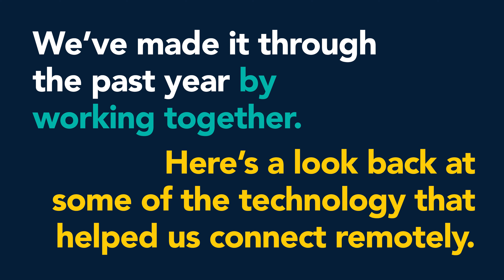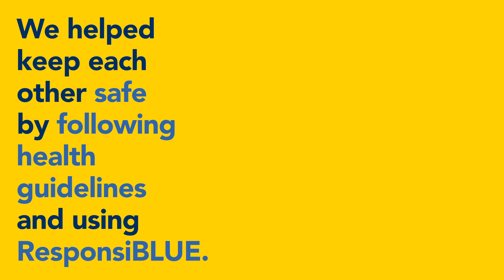ITS Year In Review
Here's a look back over the past year at some of the technology that helped us connect remotely.

its.umich.edu/help